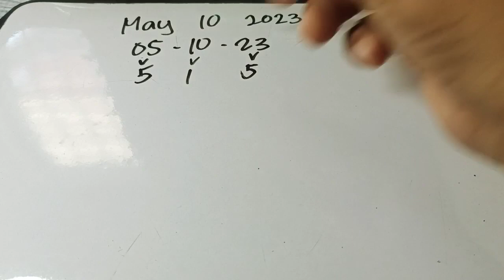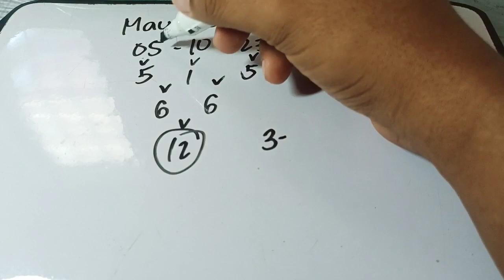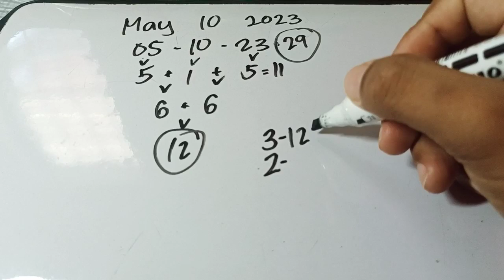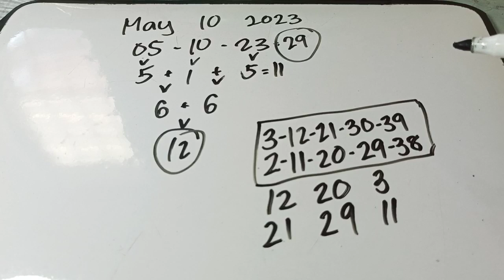SUMADA SA PETSA MAY 9 2023